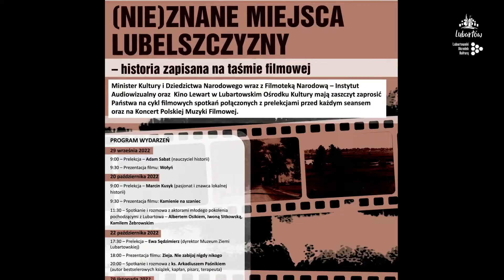Realizacja projektu - Historia zapisana na taśmie filmowej